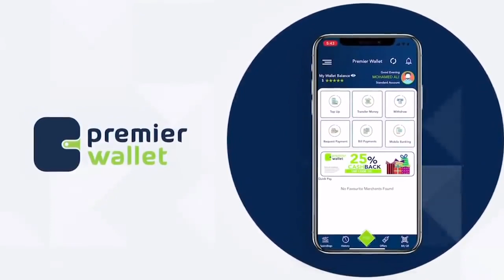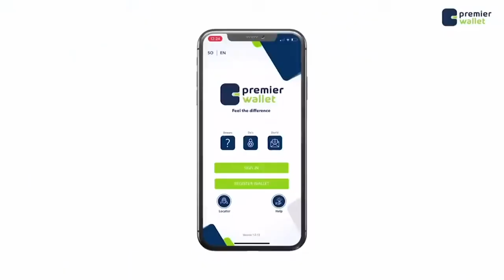Cali Yare"Maanta Waxey mareysaa hebaloow guur miniraayo dag, heballow adiga guur Warshadda baastada